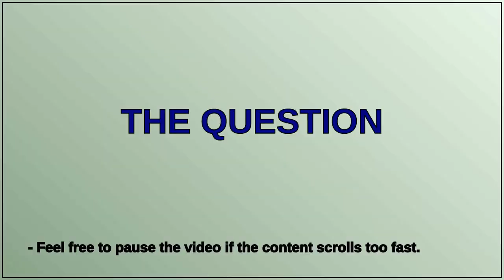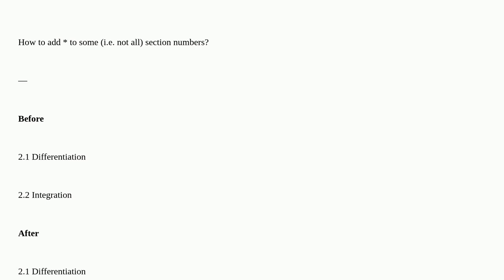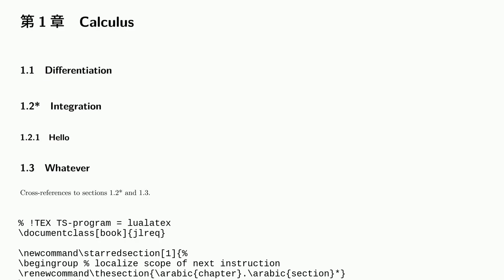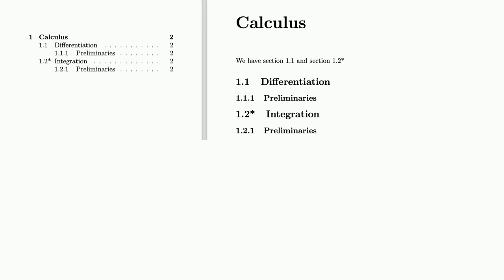Tex: Adding * to some section numbers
Adding * to some section numbers

A special thanks goes out to the community

  numbering section-titles table-of-contents